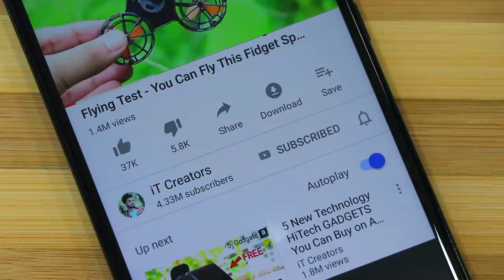TOP 8 SMART VACUUM CLEANER INVENTION ✅You Must Use in Your Home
In Today's Video You Will see and Enjoy- TOP 8 SMART VACUUM CLEANER INVENTION ✅You Must Use in Your Home

1. DYSON BIG BALL CYLINDER VACUUM CLEANER-

2. XIAOMI MIJIA VACUUM CLEANER-

3. DYSON V8 ABSOLUTE CLEANER-

4. LG CHORDZERO A9+

5. DYSON V7 VACUUM-

6. LUPE VACUUM CLEANER-

7. LG ZEROCHORD-

8. DYSON CYCLONE V10-